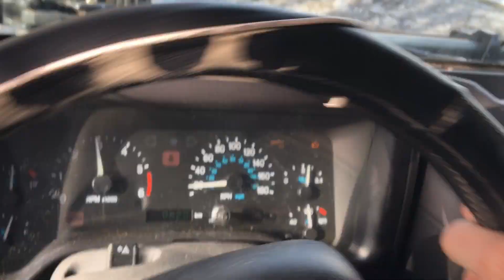Spring Wheeling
Spring Wheeling north of town